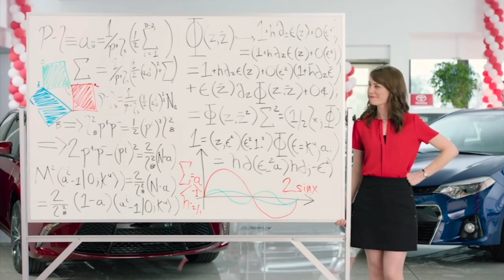Laurel Coppock in reverse 1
Laurel Coppock in reverse